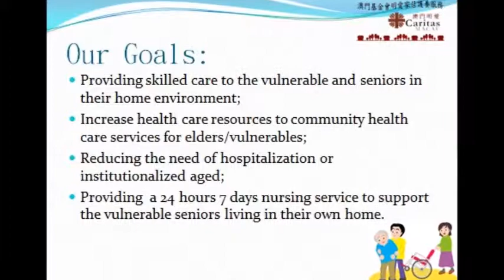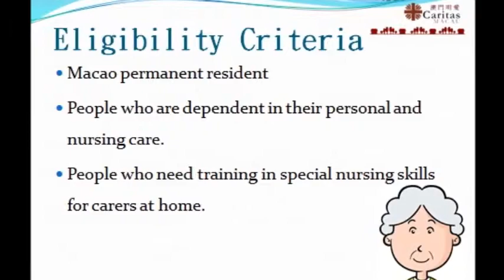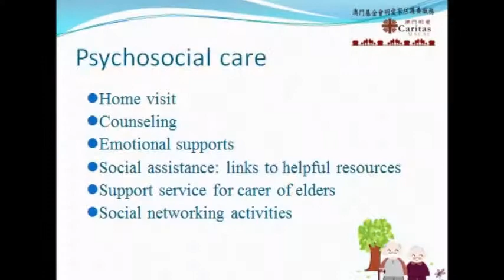Introduction to Macao Foundation- Caritas Home Care Service